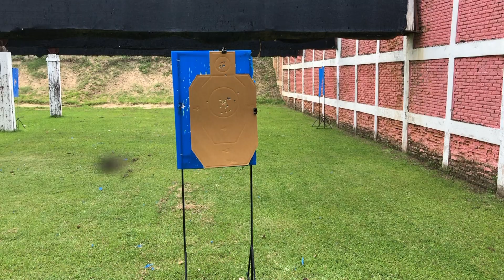รีวิว STI Staccato P .45 แบบลองจริงที่สนาม By Halouis Home